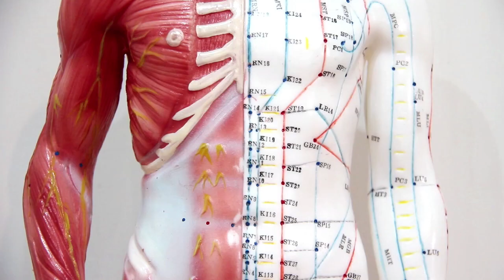Getting to the Point Episode 1 Trailer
The Acupuncture Now Foundation's groundbreaking documentary series "Getting to the Point" will soon release its first episode "Children's Hospital of Orange County". The series features filmmaker Doug Dearth following-up on his award-winning documentary "9000 Needles". In this episode, we meet two families whose children were diagnosed with brain cancer and received life changing supportive care from Children's Hospital of Orange County's Director of Acupuncture and Chinese Medicine Services, Licensed Acupuncturist Ruth McCarty.  Viewers will see for themselves how Eastern and Western medicine can work together to improve care for even seriously ill children.